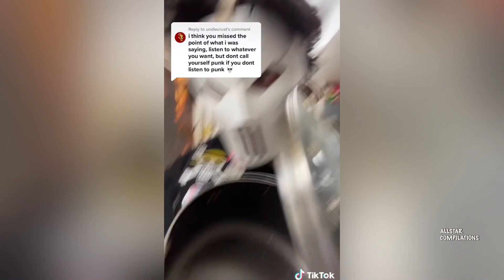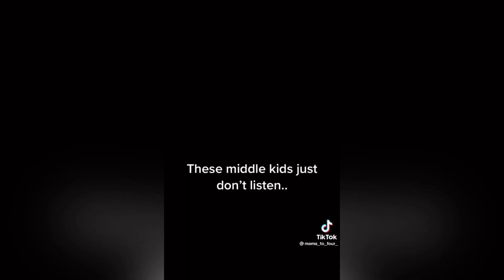It’s Hot On The Bottom Tiktok Compilation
1 Have mercy upon me, O God, According to Your lovingkindness; According to the multitude of Your tender mercies, Blot out my transgressions. 2 Wash me thoroughly from my iniquity, And cleanse me from my sin. 3 For I acknowledge my transgressions, And my sin is always before me. 4 Against You, You only, have I sinned, And done this evil in Your sight-- That You may be found just when You speak, And blameless when You judge. 5 Behold, I was brought forth in iniquity, And in sin my mother conceived me. 6 Behold, You desire truth in the inward parts, And in the hidden part You will make me to know wisdom.

7 Purge me with hyssop, and I shall be clean; Wash me, and I shall be whiter than snow. 8 Make me hear joy and gladness, That the bones You have broken may rejoice. 9 Hide Your face from my sins, And blot out all my iniquities. 10 Create in me a clean heart, O God, And renew a steadfast spirit within me. 11 Do not cast me away from Your presence, And do not take Your Holy Spirit from me. 12 Restore to me the joy of Your salvation, And uphold me by Your generous Spirit. 13 Then I will teach transgressors Your ways, And sinners shall be converted to You.

14 Deliver me from the guilt of bloodshed, O God, The God of my salvation, And my tongue shall sing aloud of Your righteousness.